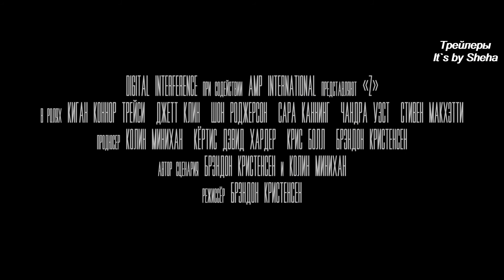Z — Русский трейлер (2020)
Дата выхода: 23 апреля 2020 г. (РФ)
►Плейлисты: ◄
►Описание: ◄ Z (2020)
История семьи, которая подверглась террору со стороны воображаемого друга их 8-летнего сына.
Страна: Канада
Дистрибьютор: Парадиз
Режиссер: Брэндон Кристенсен
Жанр: ужасы, триллер
В ролях: Киган Коннор Трейси, Джетт Клине, Шон Роджерсон,
Сара Каннинг